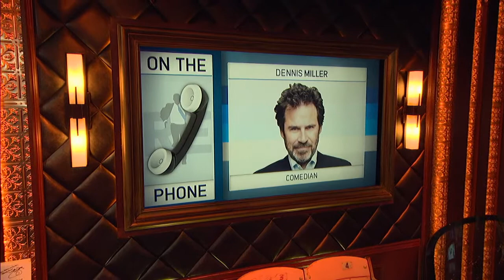Comedian Dennis Miller Says He Can't Watch NFL Games Because of All The Rule Changes - 4/11/18